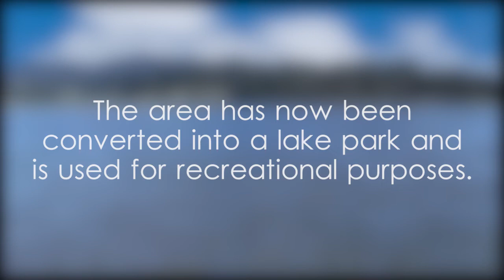Lake Gregory, Nuwara Eliya - video 1